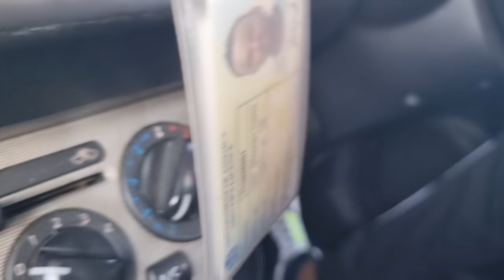Cooking for our anniversary - 4 years of oneness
happy anniversary to us, my wife and I decided to stay home since we just moved into our lovely new house and cook our own food and enjoy our Anniversary.

blessings to you all for the many wishes 🙏